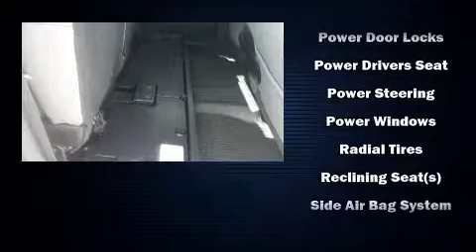2018 Toyota Tundra Limited in Madison, TN 37115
Town & Country
101 Anderson Lane

Discerning drivers will appreciate the 2018 Toyota Tundra. This 4 door, 5 passenger truck still has fewer than 40,000 miles! Smooth gearshifts are achieved thanks to the powerful 8 cylinder engine, providing a spirited, yet composed ride and drive. Four wheel drive allows you to go places you've only imagined. Toyota infused the interior with top shelf amenities, such as: a built-in garage door transmitter, a power seat, a rear step bumper, tilt and telescoping steering wheel, power door mirrors and heated door mirrors, a trailer hitch, and power windows. Features such as automatic climate control and leather upholstery prove that economical transportation does not need to be sparsely equipped. Premium sound drives 7 speakers, providing you and your passengers a sensational audio experience. Toyota ensures the safety and security of its passengers with equipment such as: dual front impact airbags with occupant sensing airbag, front side impact airbags, traction control, brake assist, a security system, and 4 wheel disc brakes with ABS. Electronic stability control stands out as a technologically savvy innovation, keeping you better connected to the road. We pride ourselves in consistently exceeding our customer's expectations. Stop by our dealership or give us a call for more information.